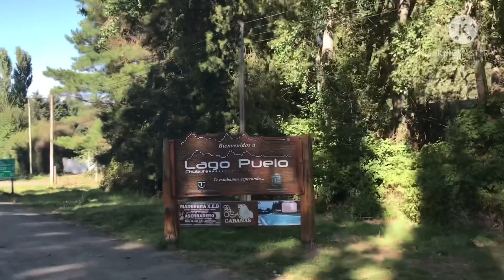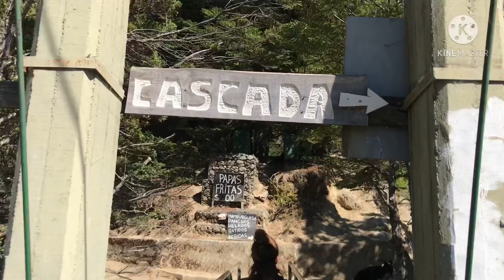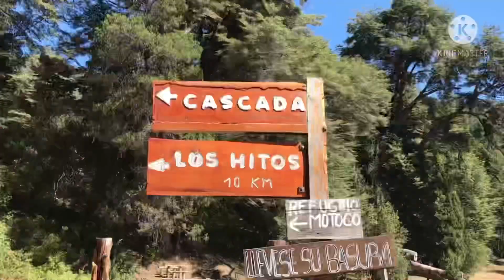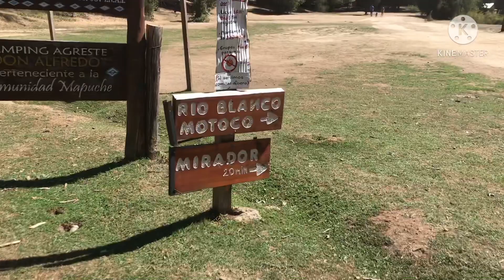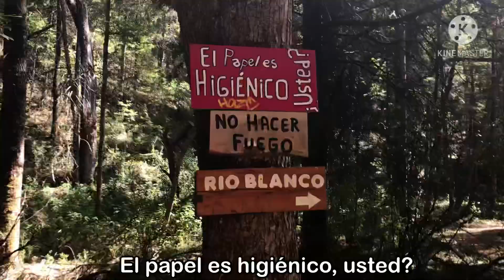EL RÍO MÁS FRÍO de la PATAGONIA🥶 | Lago Puelo - Chubut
ARGENTINA - ALASKA🌎🚐

Conocimos una cascada y un río helados en Lago Puelo. Si pasas por acá tenes que conocerlos!!!

👉🏽Si queres colaborar con el canal así podemos seguir haciendo contenido🎥
👉🏽O con un litro de combustible 🚐⛽️

👉🏽También podes colaborar con Mercado pago o tarjeta...

LOS QUEREMOS!

Todo lo puedo en Cristo que me fortalece. -Filipenses 4:13